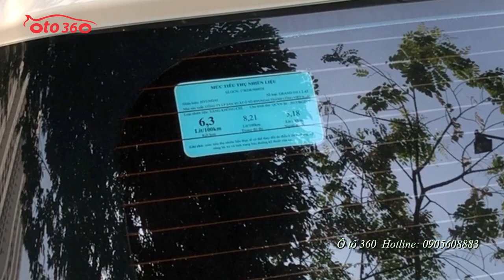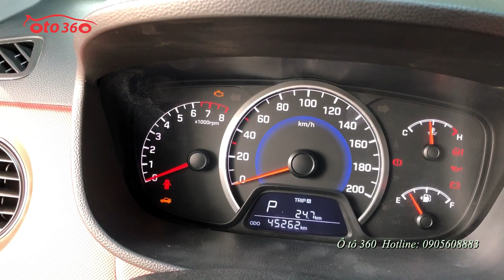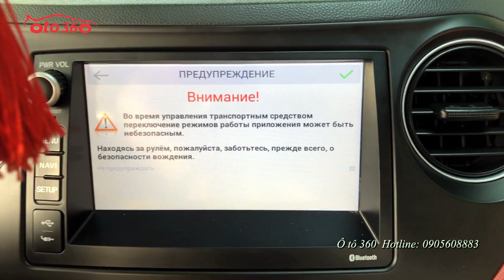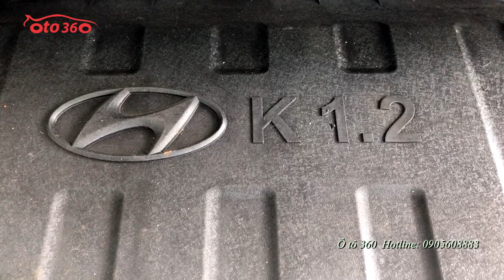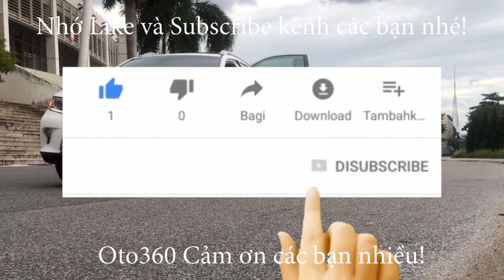Giảm giá nhanh Huyndai Grand i10 số tự động bản 1.2 sản xuất 2017 biển Hà Nội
Bán xe Hyundai Grand i10 Hatchback 1.2 màu trắng,  số tự động, bản đủ 1.2, sản xuất năm 2017, đăng ký năm 2017 tên tư nhân, biển Hà Nôi. xe đẹp, biển đẹp.
Option theo xe gồm, nội thất da, tích các nút điều khiển trên vô lăng, khoá thông minh đề stas/stop, lazang đúc nguyên bản, gương kính điện gập điện, nhắc số trên đồng hồ,đầu DVD màn hình giải trí tích hợp GPS dẫn đường, cảm biến lùi...
Xe đẹp, hỗ trợ trả góp vay đến 70% giá trị xe, lãi suất thấp trong 5 năm.